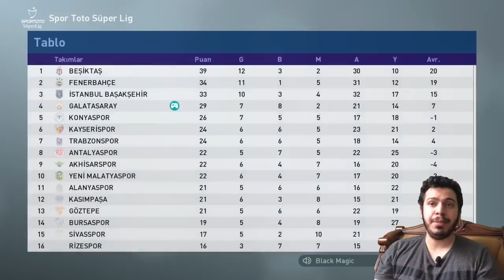PES 2019 MUSTAFA KAPI KARİYERİ EFSANE OL 3.BÖLÜM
Herkese merhaba bugün sizlere PES 2019 MUSTAFA KAPI KARİYERİ 3.BÖLÜM adlı videomu izleteceğim Galatasaraylı genç oyuncu mustafa kapı bakalım neler yapacak efsane ol.

1478 VS 1048 ONLİNE KLASMAN MAÇI | ONLINE MATCH | PES 2018